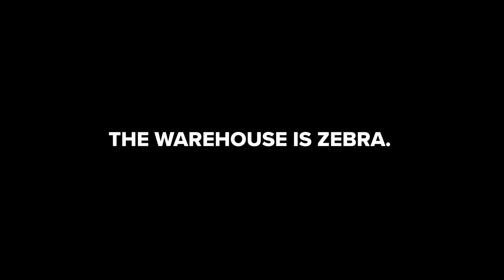The warehouse is Zebra - Mobile Computer TC53/TC58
Do you see work in the warehouse on a Zebra mobile computer or a Zebra mobile computer at work in the warehouse? What you will definitely see in our new Zebra video: With the new Zebra Android mobile computers TC53/TC58 work in the warehouse runs like clockwork! The warehouse is Zebra!